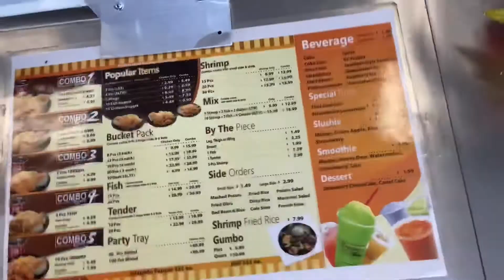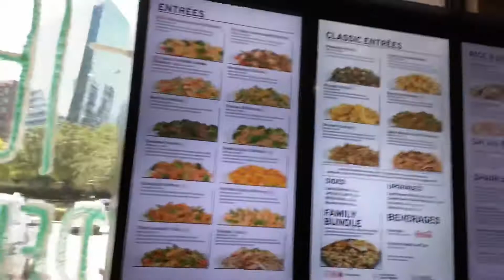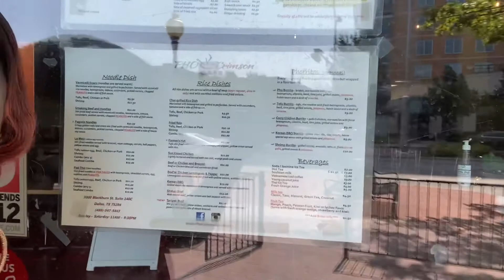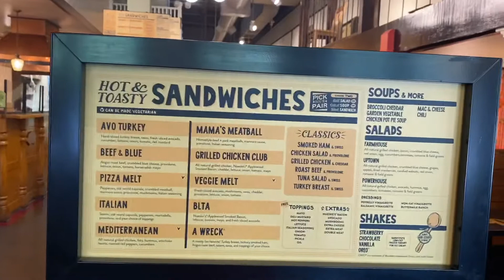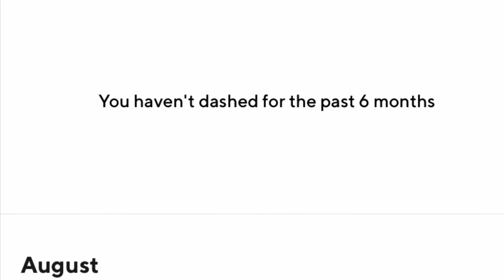DOORDASH + ARBYS MUKBANG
Hello you guys and welcome back to my channel today I’ll be door dashing through Dallas Texas plus I’ll be giving you a review on the Arby’s beer battered fish sandwich You should become a DoorDash driver!